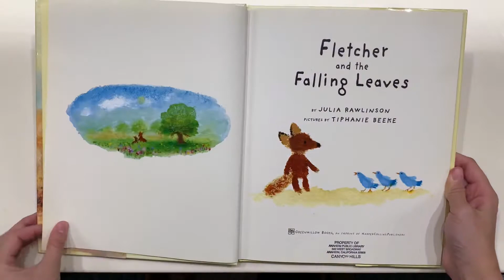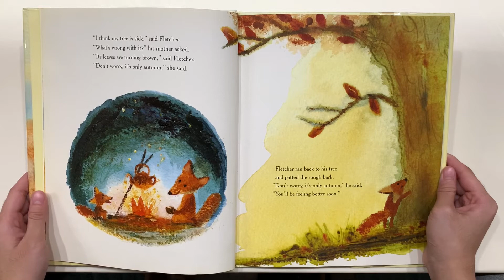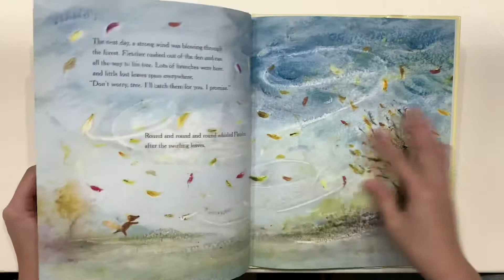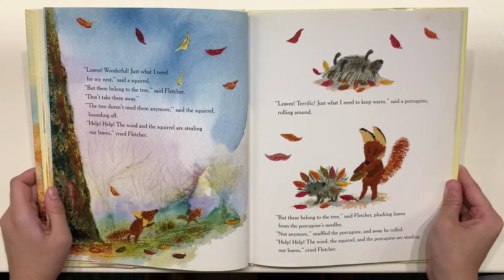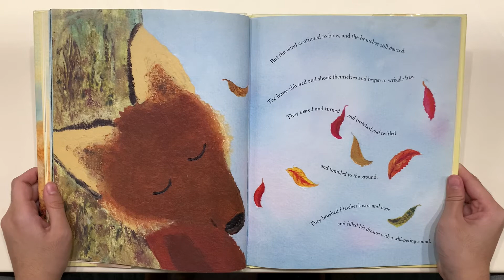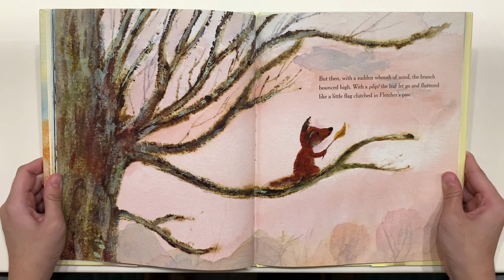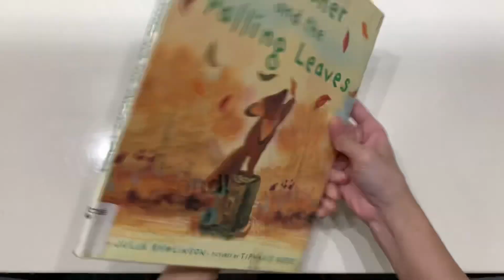Storytelling with Teens- Fletcher and the Falling Leaves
Happy November!
Hope everyone is having a wonderful start to the new month with the extra hour of sleep we got yesterday:) This is Fletcher and the Falling Leaves read by our volunteer Charlene!
video by. Charlene de Guzman